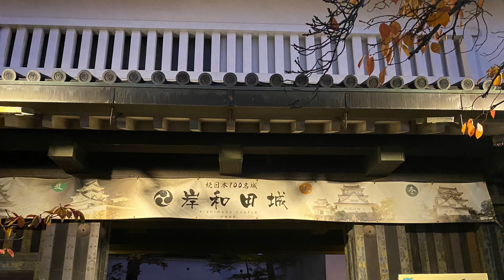岸和田市政🌈100周年🌈岸和田城でランタンを飛ばそう2022.11.19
岸和田市青年会議所、ありがとうございます😊